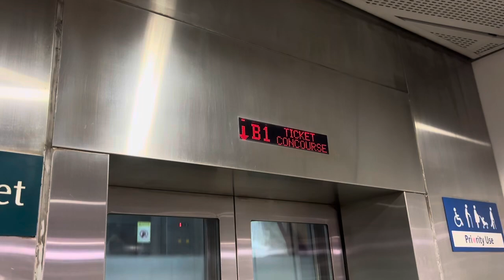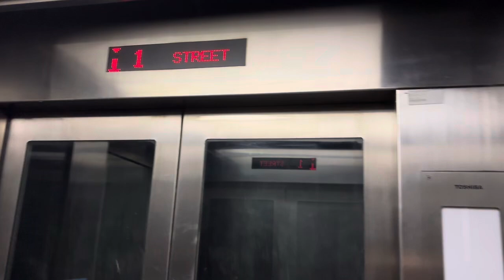Holland Village MRT Station || Toshiba Elevator (Exit C)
Recorded on 15 July 2024. [VIDEO #4057] This is CC21 Holland Village along Circle Line. There is 1 Toshiba Lift connecting to Exit C - Holland Ave & Holland Village. Sadly, there's only 1 exit with lift accessibility and it's crowded at times.

Specifications:
Floors served: B1 & 1
Manufacturer: Toshiba
Year Installed: 2009
Notes: Double-sided Elevator